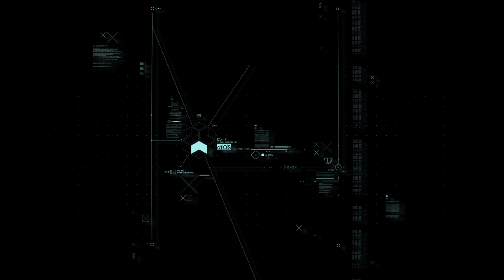Watch Dogs Legion Romania # 1 Bunvenit in Londra